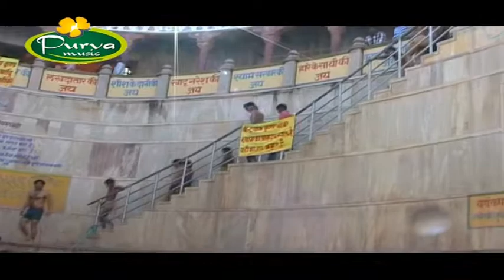ME TO MALA JAPU//मे तो माला जपु //सिंगर संजय पांचाल // राइटर जीतू पांचाल //एल्बम गाड़ी खाटू जा री से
Song :-ME TO MALA JAPU

Album :-gadi khatu ja re sa

Singer :-sanjay panchal

Editor :-pravesh saxena

Video by :_ vikas saxena

Company : - Purva Music

Contact person :- Kamal Kumar 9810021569